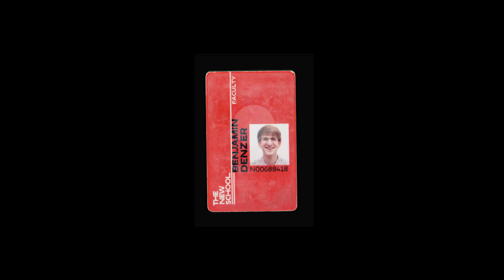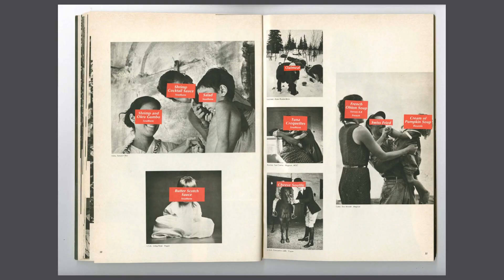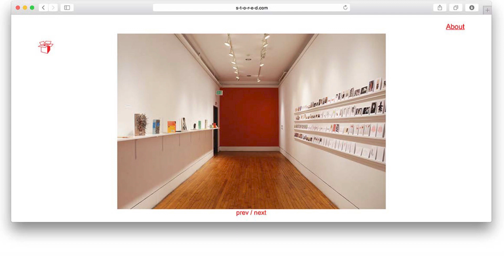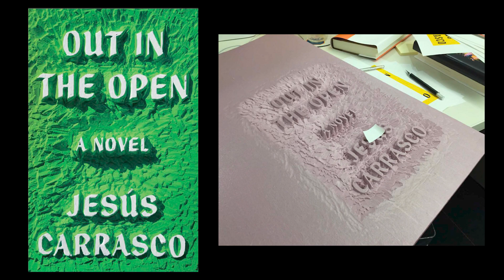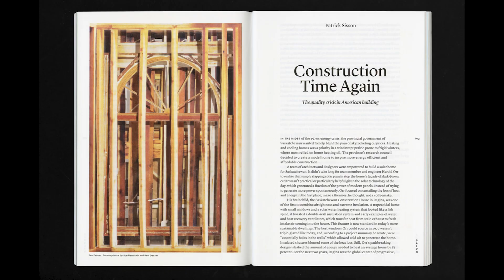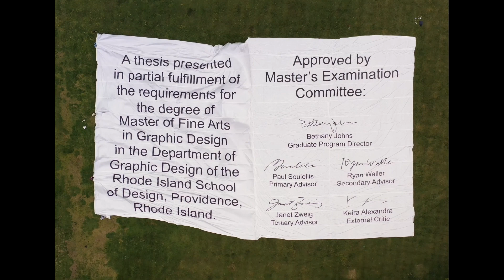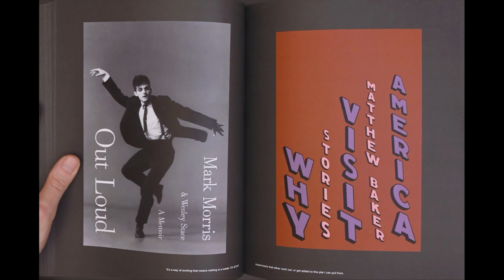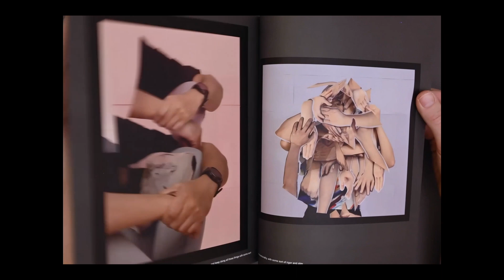CD Lecture Series: Ben Denzer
Ben Denzer is an artist, designer, and publisher interested in books, the physicality of images, playing with value, focusing a view, and finding moments of humor. He studied Architecture and Visual Arts at Princeton and received an MFA in Graphic Design from RISD (where he made a thesis book that was physically larger than the RISD library).

Ben has worked as a book cover designer within the Penguin Art Group and is a frequent visual contributor to The New York Times and The New Yorker. He designs and publishes Catalog Press (a small edition artist press) and runs the Instagram @ice_cream_books. Ben has taught courses at SVA, Parsons, RISD, and the Center for Book Arts and has been an artist-in-residence at Mount Auburn Cemetery and the Broad Institute of MIT and Harvard.

Ben's work has been collected by The Met, The Guggenheim, The Museum of Fine Arts Houston, and the University of Oxford, among other institutions. His work has been recognized by the Type Directors Club, the Art Directors Club, Young Guns 16, Society of Illustrators, AIGA, BIGNY, AI-AP, and The New York Times.